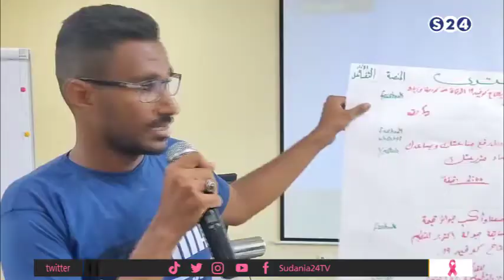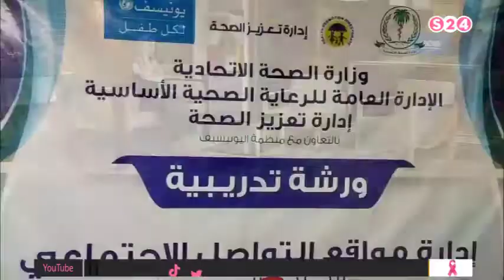تقرير: الورشة التدريبية حول إدارة مواقع التواصل ‏الإجتماعى والإعلام الحديث - 24 قيراط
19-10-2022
تقديم:
الاء المبارك
الضيف:
د. كوثر مصطفى حمزة -‏ اختصاصي نفسي ومعالج إدمان

ـــــــــــــــــــــــــــــــــــــــــــــــــــــــــــــ

ـــــــــــــــــــــــــــــــــــــــــــــــــــــــــــــ

اقوى البرامج الخاصة بالقناة :

ـــــــــــــــــــــــــــــــــــــــــــــــــــــــــــــ